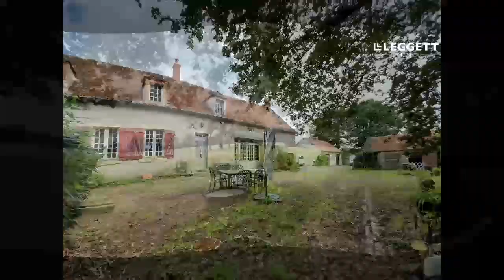Charming stone house set in nearly 3 hectares of land in Auvergne - Ref.: A08849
This charming 'coup de cœur' stone house is on a plot of 28754m². It has 4 bedrooms and 2 reception rooms plus a large mezzanine. There is a double garage, dogs kennels, a pond, garden with mature trees and a field. .

In a quiet location and surrounded by many villages and beautiful historic towns, this property is well located for tourism, hiking, mountain biking, canoeing / kayaking, water sports, photography etc.